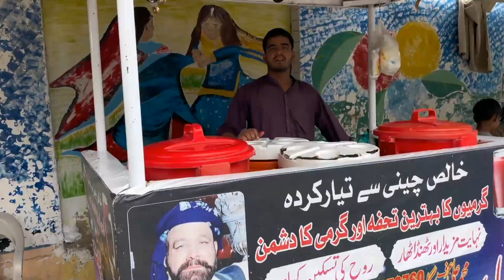Healthy fresh Imli Aloo Bukharay ka Sharbat | Street food | Food Valley